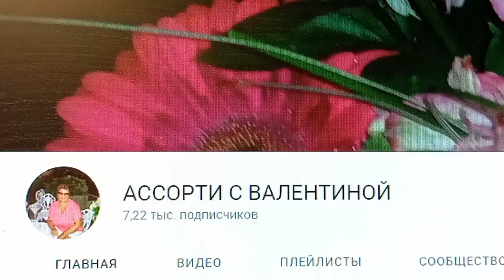Разноцветье в пицце. Совместная работа.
Каналы участники
Я вас приветствую на своём канале меня зовут Валентина.
У нас стартует совместная работа " Разноцветия в пицце.
Зайдите в гости на каналы участников. Нам нужна поддержка и комментарии.
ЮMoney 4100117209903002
Мой 2 й канал